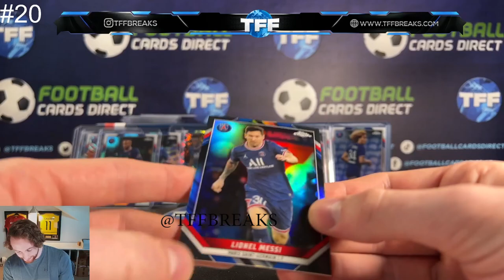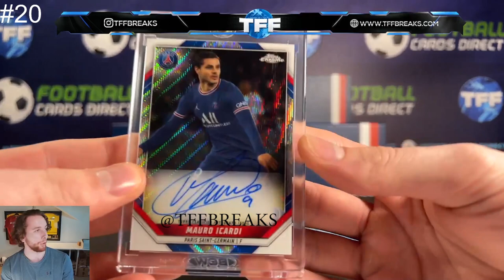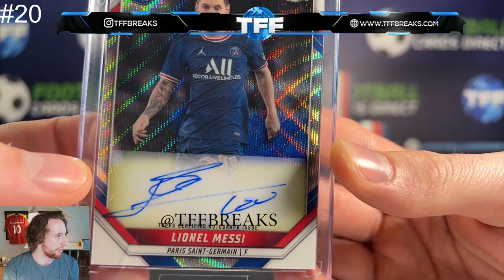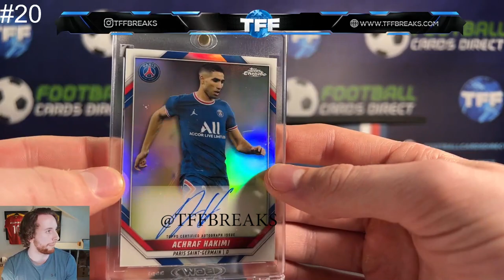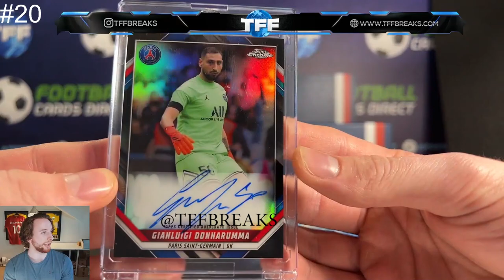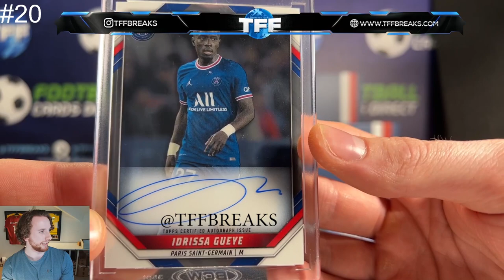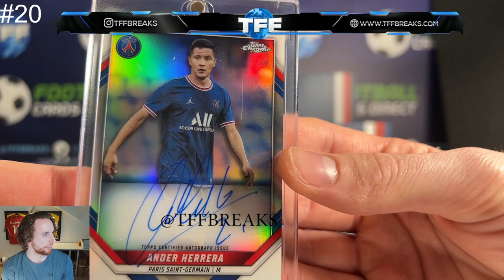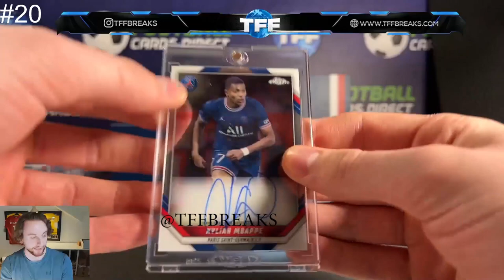WE HIT MBAPPE'S FIRST AUTO 😱 TOPPS PSG CHROME 2022 BOX OPENING!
We open Topps PSG Chrome 2022 Box Worth $12,000 And Hit Mbappe's First EVER Auto!